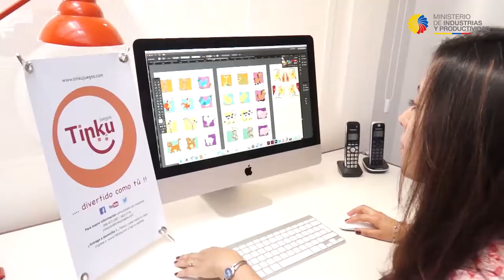MIPRO impulsó el diálogo productivo y gestión participativa en 2017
La rendición de cuentas de 2017 del Ministerio de Industrias y Productividad (MIPRO) presentó resultados positivos, según el informe de labores que presentó la titular de esta Secretaría de Estado, Eva García Fabre.